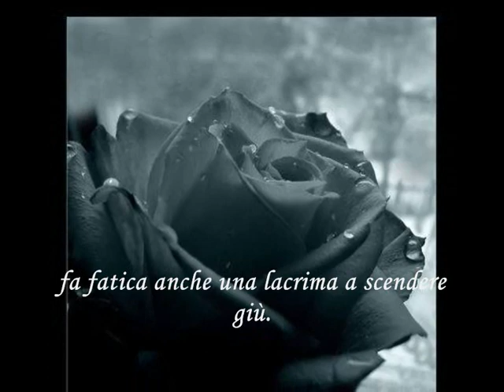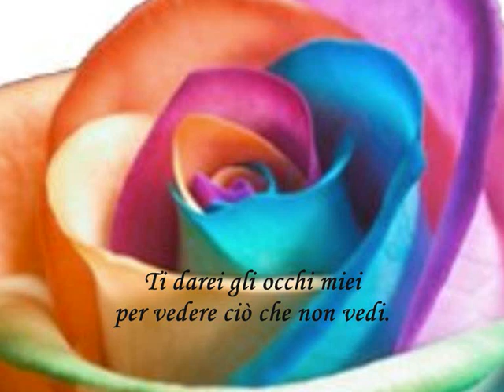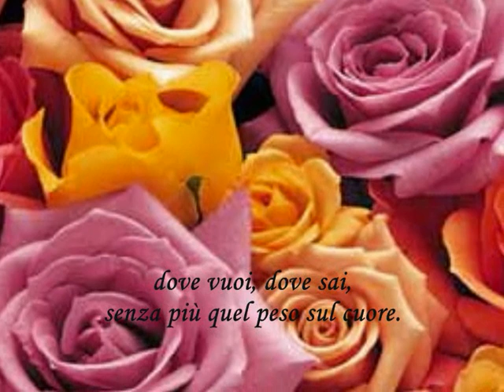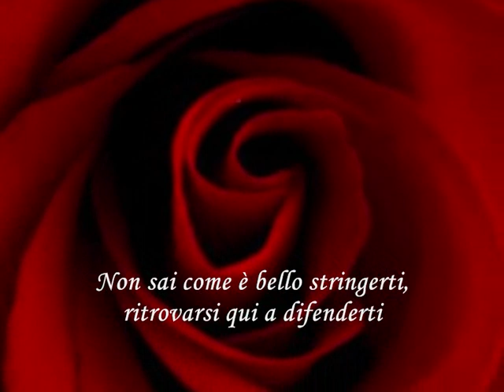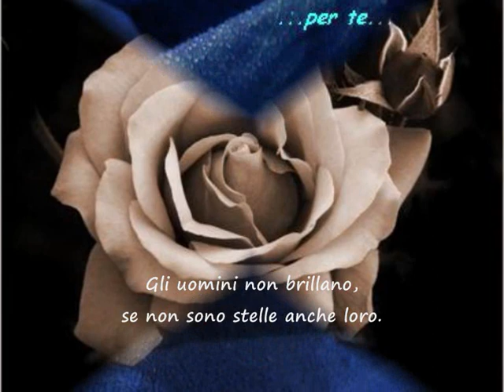nei giardini che nessuno sa - Pausini [Testo ita]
immagini di rose con sottofondo nei giardini che nessuno sa con testo

image rose's near the song of laura Pausini